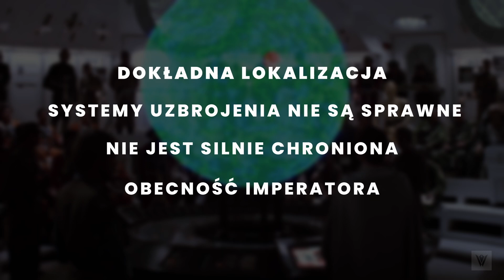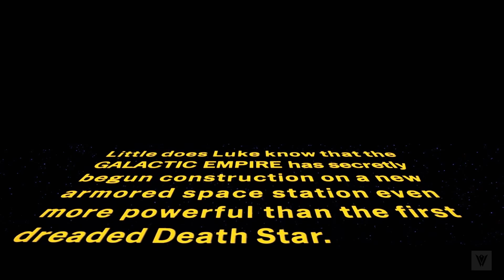Kto Ukradł Plany Drugiej Gwiazdy Śmierci i Gdzie się Podziali Bothanie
Gdzie się podziali w Kanonie Bothanie? Jak Qi'ra pomogła Sojuszowi? Na te pytania odpowiadamy w tym materiale.

00:00 Zmiana w Kanonie
4:55 Ciekawostka 1
5:33 Ciekawostka 2